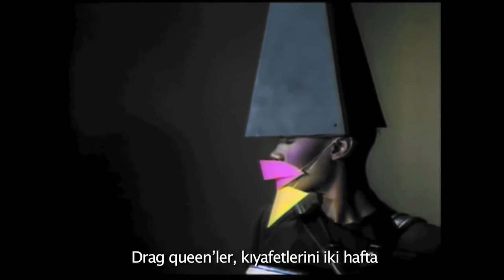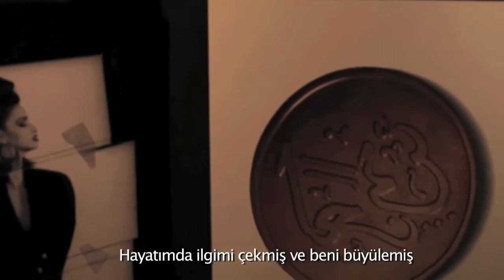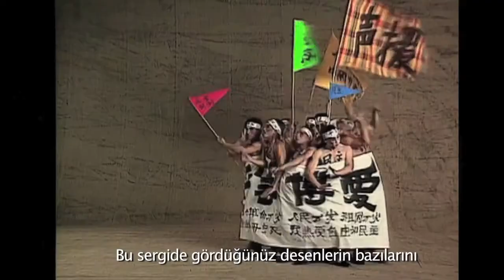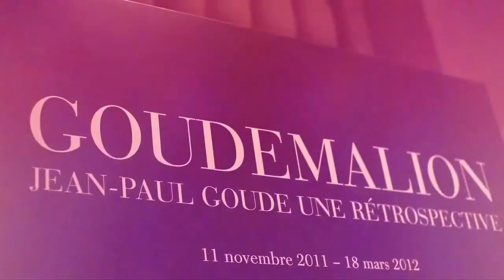Jean-Paul Goude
70’li ve 80’li yıllardaki çalışmaları ile bir dönemin görsel kültürüne kimlik kazandırmış dahi fotoğrafçı ve yönetmen Jean-Paul Goude’u tanımlamak için sanat ve yaratıcılıkla ilgili akla gelen hiçbir söz ve ifade yeterli olamaz.

Çalışmaları her daim taze ve samimi kalmış, dokunduğu her markayı ve her noktayı parlatmayı başarmış Goude ile yüz yüze gelmek, onun eserlerinden birine bakmak gibi: Şaşırtıcı, mutluluk verici ve umutla dolu.

Jean-Paul Goude için tek bir meslek söylemek zor; çizer, fotoğrafçı, yönetmen, grafik tasarımcı, koreograf... O bir yaratıcı. 30 yılı aşkın zamandır müthiş fikirleriyle Chanel, Galeries Lafayette, Printemps, Hermes, Citroen, Cacharel, Kodak, Lee Cooper, Perrier gibi büyük markalara kampanyalar tasarlıyor, filmler ve fotoğraflar çekiyor. Vogue, Elle, Harper’s Bazaar başta olmak üzere pek çok moda ve aktüalite dergisi için dünyanın en iyi modelleriyle olağanüstü renkli ve yaratıcı çekimler yapıyor. Fransız devriminin 200’üncü yılı için düzenlediği törenlerde askeri gösterileri yıkarak karşıt görüş getiriyor, ama bu yaptıklarını politik değil daha çok ahlaki değer olarak değerlendiriyor.

72 yaşındaki Goude bugün hala aktif, sağlığına dikkat ediyor, çocuklarına iyi bir baba olmaya çalışıyor, güncel sanatı ve yaratıcı dünyaları yakından takip ediyor. Çok kültürlülüğe, barışa, insanların içindeki iyiliğe, özgünlüğe inanıyor. Sanat hayatında yolunun kesiştiği herkesi, Grace Jones, Azzedine Alaia, Laetitia Casta, Jean-Paul Gaultier, Mario Sorrenti, Vanessa Paradis ve daha pek çok ismi saygı ve sevgiyle anıyor. Bizimle Les Arts Décoratifs’in büyük salonundaki retrospektif sergisi Goudemalion’u geziyor; bizim için kitap imzalıyor, fotoğraf çektirirken dans ediyor, röportaj bitiminde “Keşke başkasına sözüm olmasaydı da sizlerle akşam yemeğine gelseydim” diyor. “Keşke” diyoruz.

Böylesi renkli, engin, enerjik bir ruhla tanıştığımız için kendimizi ayrıcalıklı hissediyoruz...

Röportaj: Zeynep Erekli
Video: Serkan Şadele
Paris, 2012.

No word or expression would be sufficient enough to describe Jean-Paul Goude, the genius photographer and director who identified the visual culture of an era through his works in the 70s and 80s. His works remain forever fresh and sincere, always succeeding in highlighting the brands he worked with. Therefore standing face to face with Goude is like gazing at one of his works: Surprising, pleasing and full of hope.

It's difficult to attribute a single profession to Jean-Paul Goude; he's an illustrator, a photographer, a director, a graphic designer, a choreographer... He's a true creator. For over 30 years he has been lending his fantastic ideas to campaigns, films and photographs for big brands like Chanel, Galeries Lafayette, Printemps, Hermes, Citroen, Cacharel, Kodak, Lee Cooper and Perrier. He has been involved in extremely colorful and creative photo shoots with the best models in the world for many international fashion and lifestyle magazines like Vogue, Elle and Harper's Bazaar. He put forward opposing views during the ceremonies he organized for the 200th anniversary of the French Revolution, strongly underlining his intentions as ethical, not political. The 72 year-old Goude is still active today, taking care of his health, trying to be a good father to his children, and keeping a close eye on contemporary art and creative industries. He believes in multiculturalism, peace, the goodness in people and originality. He mentions everyone with whom he has crossed paths with, including Grace Jones, Azzedine Alaia, Laetitia Casta, Jean-Paul Gaultier, Mario Sorrenti and Vanessa Paradis with utmost respect and love. He went through his retrospective exhibition, Goudemalion at the grand hall of Les Arts Décoratifs with us; signing a copy of his book, dancing during a photo shoot and adding at the end, “Wish I wasn't occupied tonight and could come to dinner with you guys”.

We share his sentiment, feeling privileged to meet such a colorful, profound and energetic soul...

Interview: Zeynep Erekli
Video: Serkan Şadele
Paris, 2012.